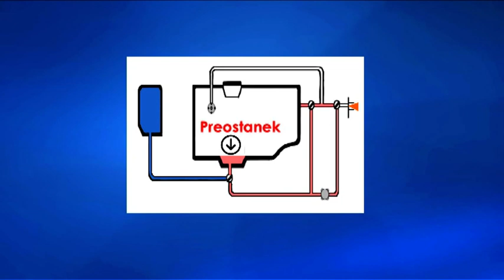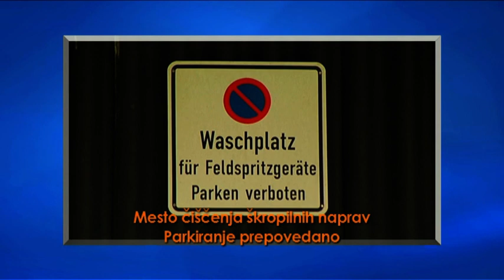Čiščenje pršilnika v nasadu